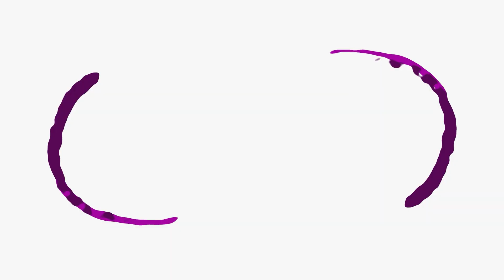No Cream No Chocolate Ganache with 3 Ingredients OREO Cake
Oreo Cake Only 3 Ingredients | No Cream | No Chocolate Ganache | Malayalam | English Subtitle | Cake N Flakes